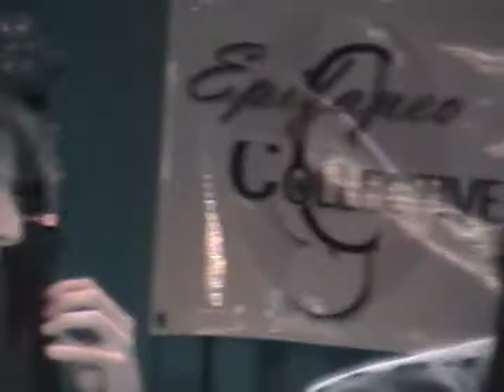Swing Band at Epifaneo Cafe at 56 Walker Street, Tribeca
Swing Band at Epifaneo Cafe at 56 Walker Street in Tribeca on Oct. 29, 2011.

The Epifaneo Collective is a haven for activists, musicians, lovers of great vegetarian food, and creative consciousness.